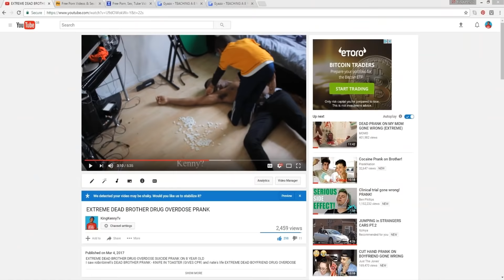ANGRY BROTHER SMASHES I PHONE 7 (REVENGE PRANK)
ANGRY BROTHER SMASHES I PHONE 7 (REVENGE PRANK) gone wrong
So after pranking my angry 8 year old brother for so long, he finally got his revenge prank on me by smashing my brand new i phone 7. let's just hope he doesn't do this when i get my i phone 8.
He must have got this from robinbirrell's ANGRY GIRLFRIEND SMASHES IPHONE 7 PRANK!!! video and dreadguyvlogs CRAZY KID DESTROYS BROTHER'S iPHONE!! video. This made me extremely angry, I'm going to get him back, this means war.